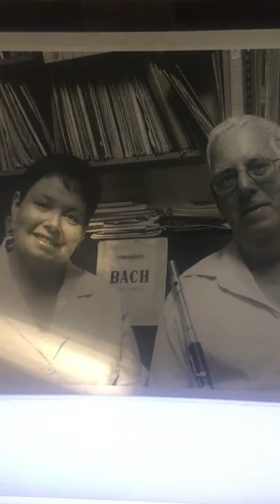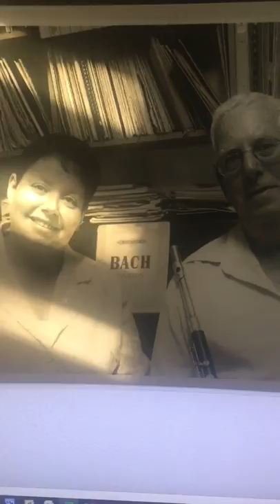Allegro -Andersen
Miriam and Dani Kornberg ( 1980)